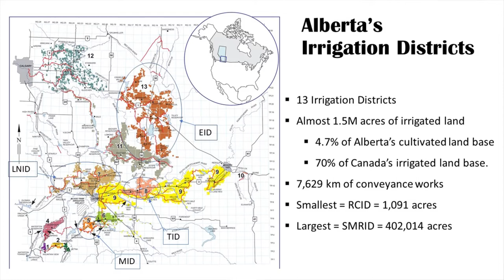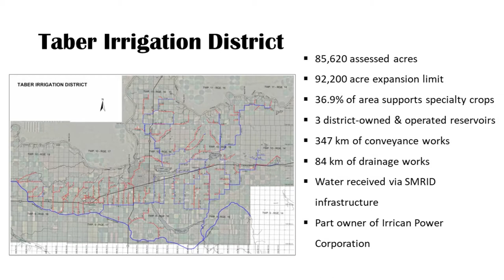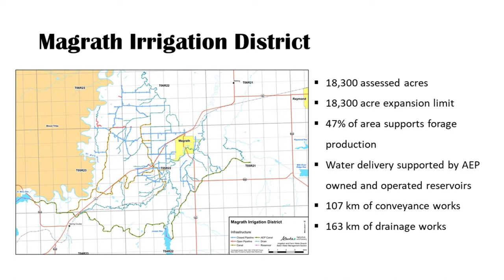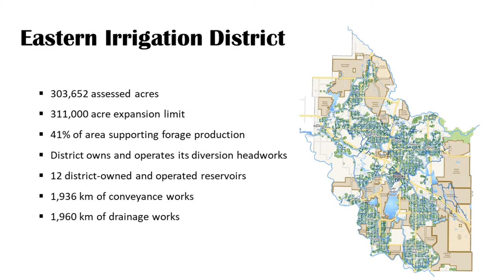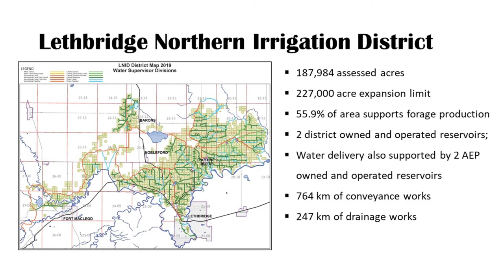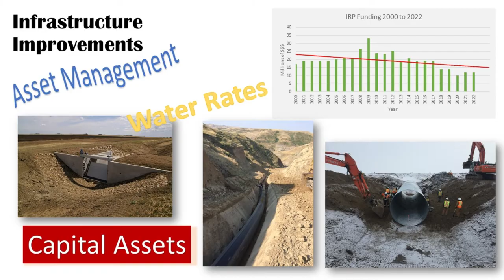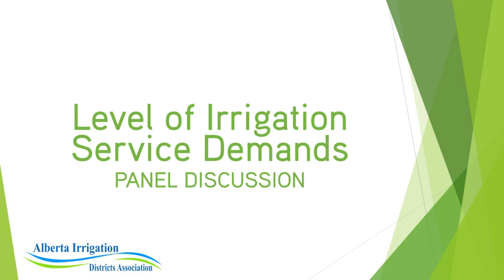15 - Panel Discussion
2020 AIDA Water Conference
Level of Irrigation District Service Demands